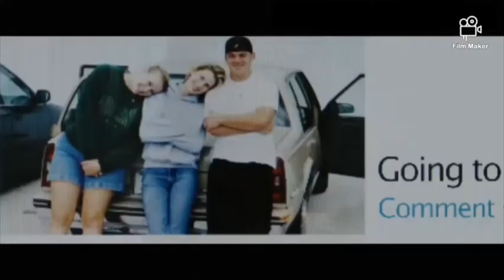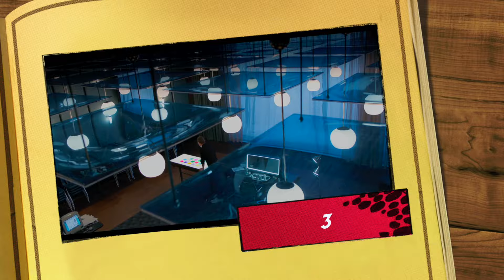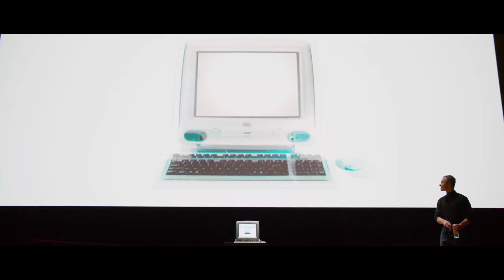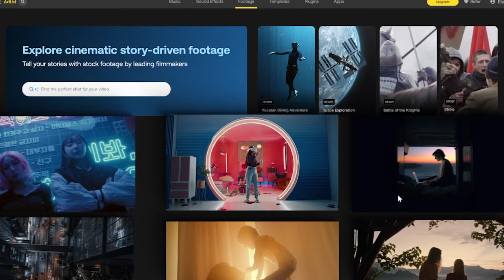Top 10 Business Movies In Hindi | vkexplain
Copyright
I’m using some movie clips but it’s fair use of the content for promoting the Movie YouTube Act says we can use 15-sec clips for fair use without any copyright but if you have any issues let's connect on mail and solve this problem